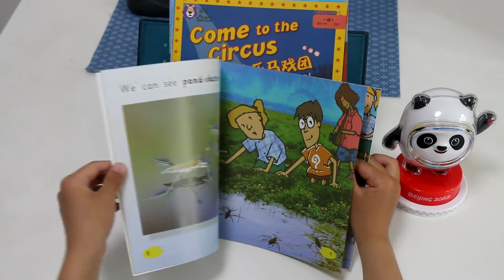Big Cat 1_1 The Pond